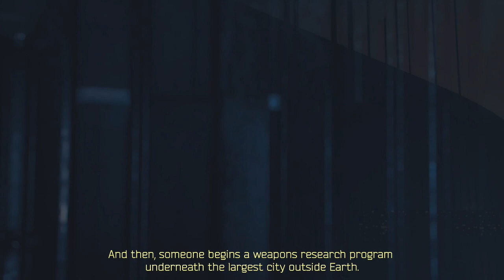Matterfall Part 1